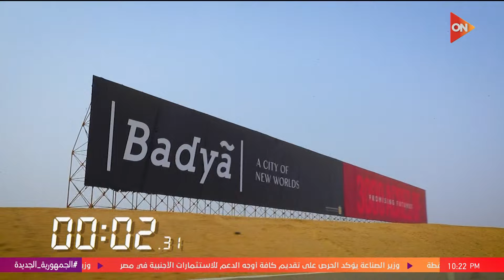كلمة أخيرة - تجربة عملية.. شوف هتوصل لـ باديا في قد إيه من منطقة وسط البلد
جزء من حلقة اليوم 31 مايو من برنامج كلمة أخيرة مع الإعلامية لميس الحديدي وفيها نقاش عن صادرات مصر لتركيا وحديث عن مستوى رفع العلاقات بين مصر وتركيا ولميس تعلق على حفل زفاف ولي عهد الأردن ورجوة ال سيف وامين رابطة مصنعي السيارات يعلق على تراجع مبيعات السيارات وحوار خاص مع رجل الأعمال ياسين منصور وحديث حول الاستثمار والاقتصاد ويوضح كيف تأثرت صناعة العقارات بلتضخم وسعر الفائدة ومستقبل سوق العقارات في مصر